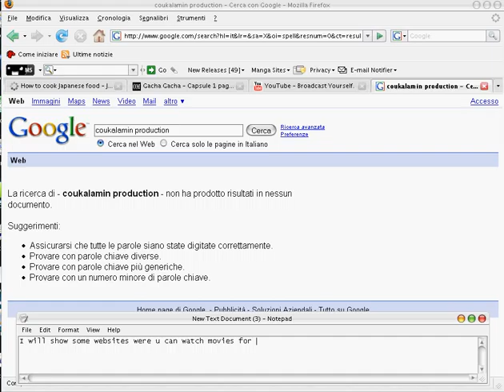watch free movies web sites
some free movies web sites